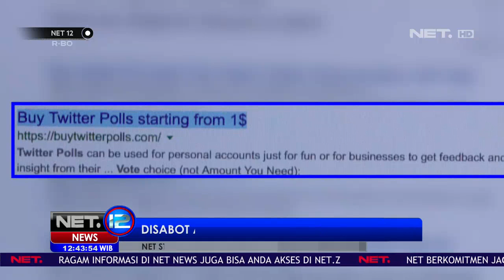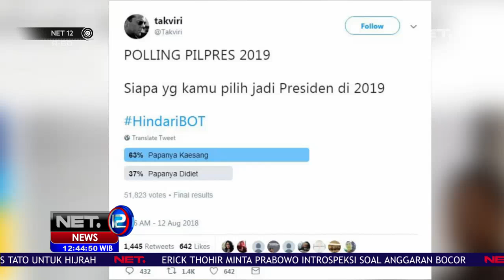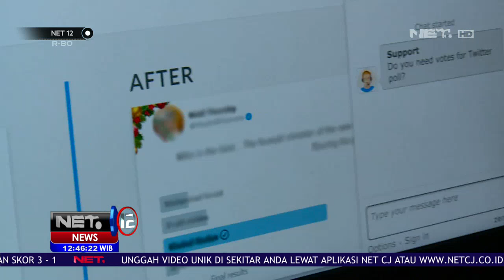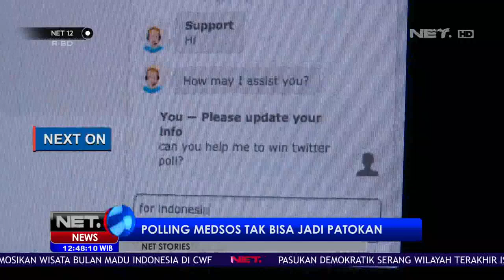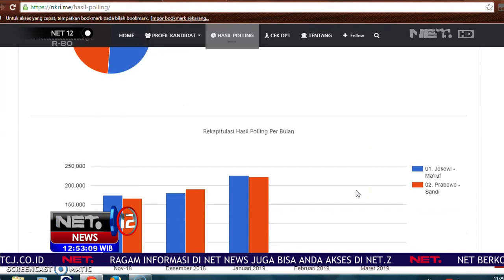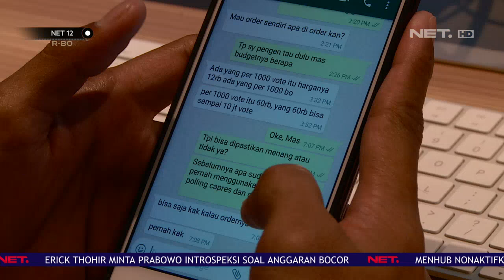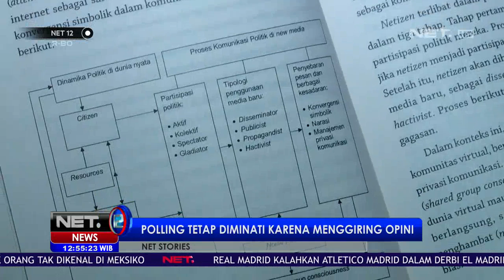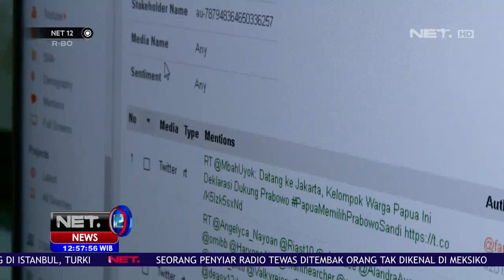NET Stories: Disabot Akun Robot